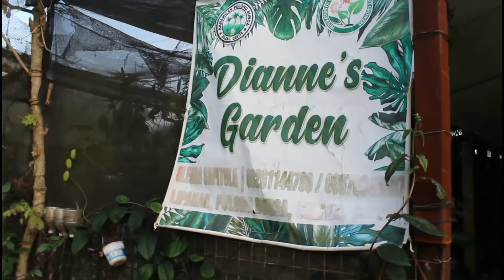MGA AFFORDABLE AT BUDGET FRIENDLY NA MGA HALAMAN SA SILANG CAVITE | DADAYUHIN MO SA MURA AT GANDA!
At ayun na nga today share ko naman po sa inyo ang mga sumisikat na mga halaman ngayon at mga halaman na nadagdag sa atin collection kaya sana magustuhan nyo and enjoy!

Thank you po at GODBLESS po sa ating lahat. STAY SAFE EVERYONE!